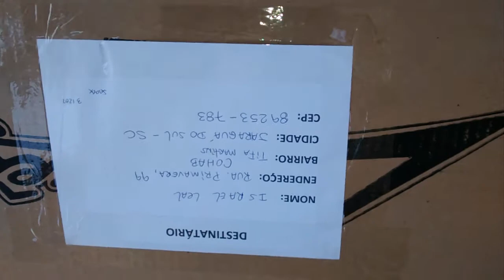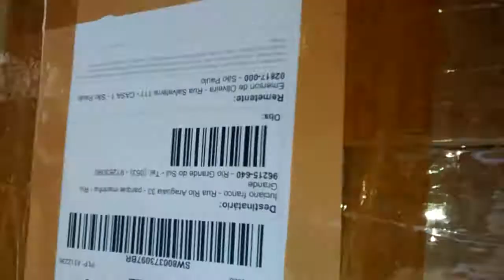Instrumentos da Loja Emerson Brasa Music - PODE COMPRAR